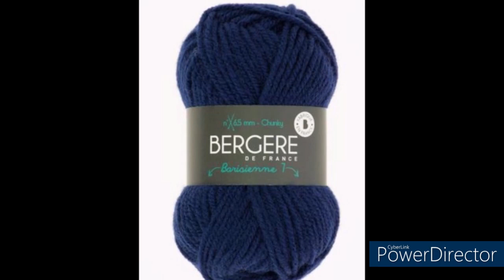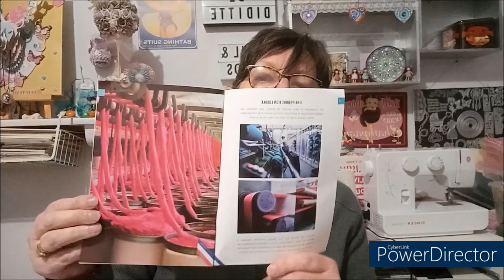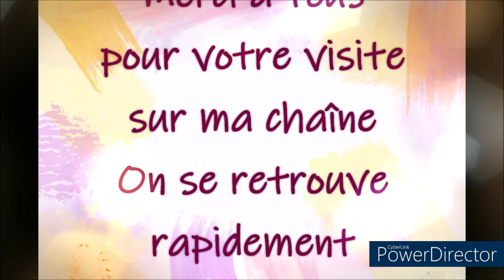UNBOXING LAINE BERGERE DE FRANCE